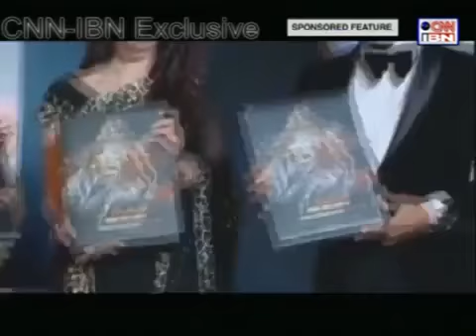Indian Power Brands - London launch - CNN IBN Exclusive